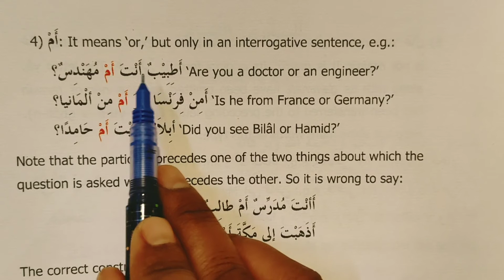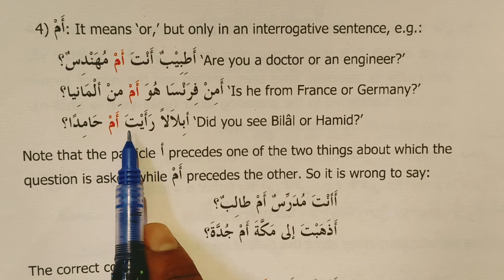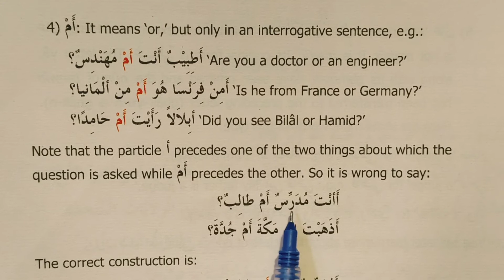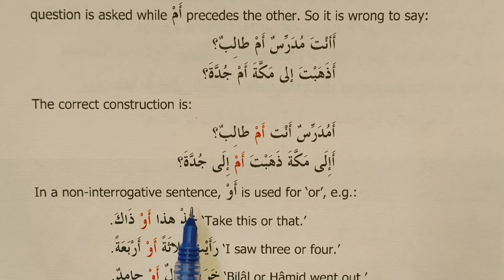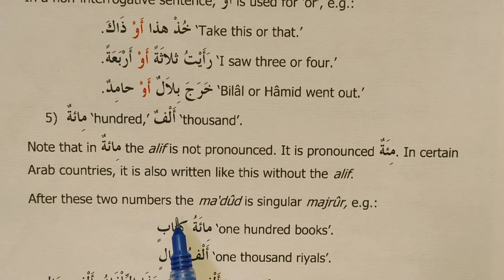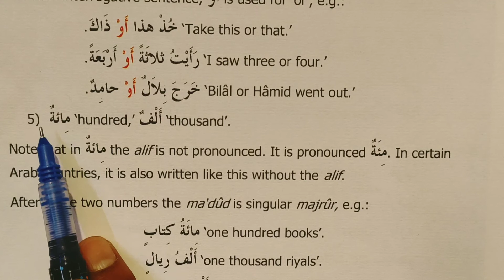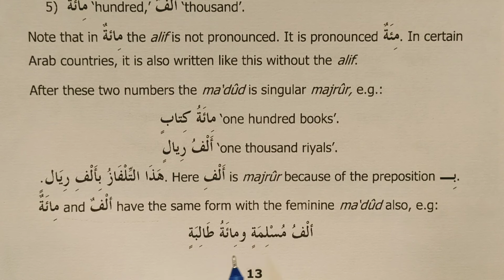Madinah Arabic Reader Book 3 Lesson 1 Part 21